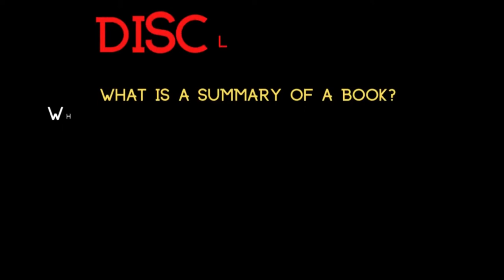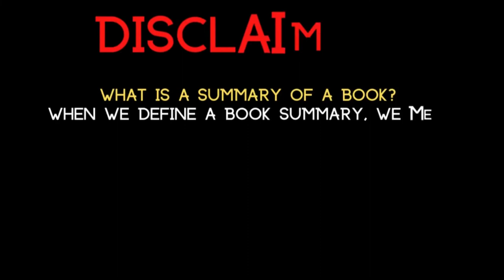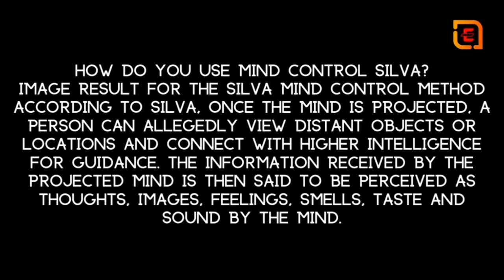Book Summary in Hindi ,The Silva Mind Control Method सिल्वा माइंड कंट्रोल मेथड Book by José Silva